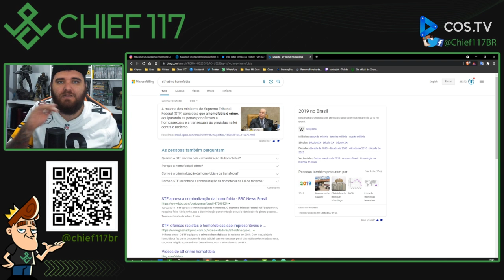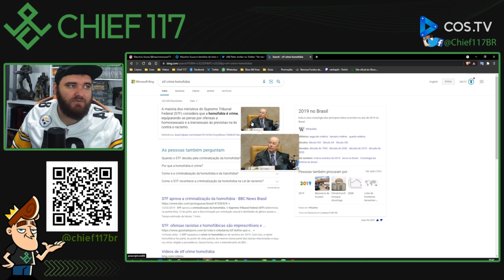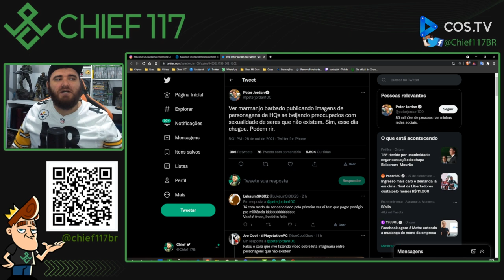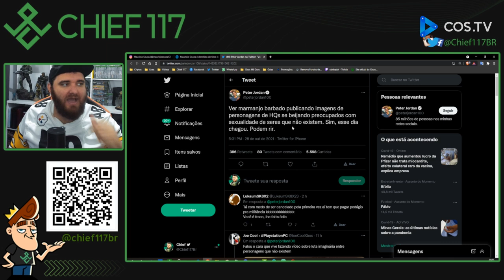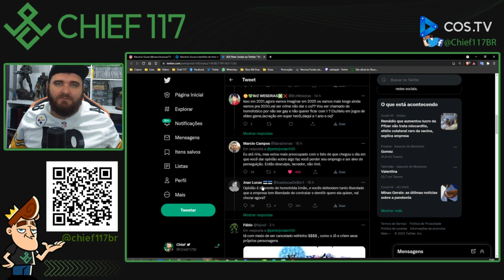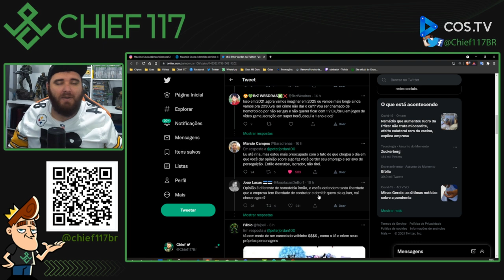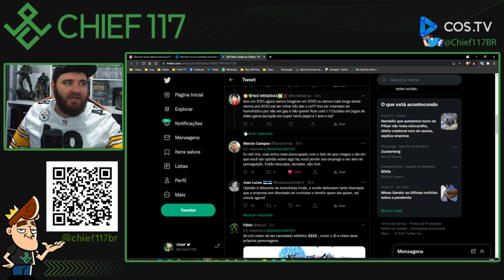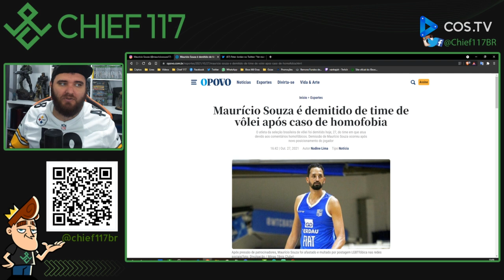Será que os FASCISTAS, sabem que são FASCISTAS?